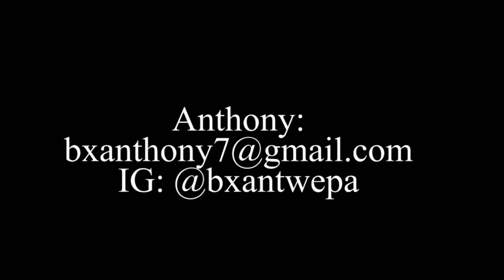Zumba Ad: Anthony Califano: Champion